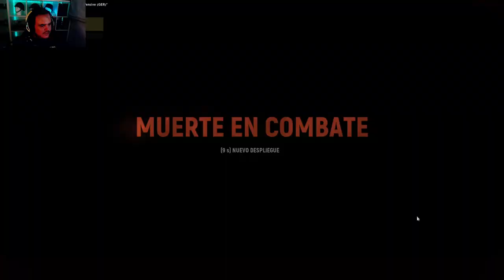⛰️ LA HORDA DE MONT HALAIS ⛰️ | HELL LET LOOSE